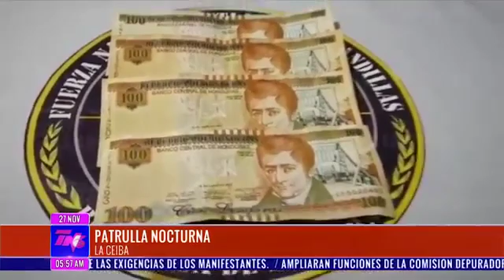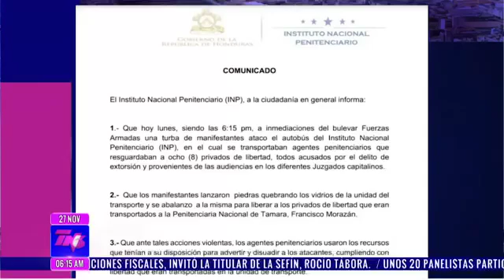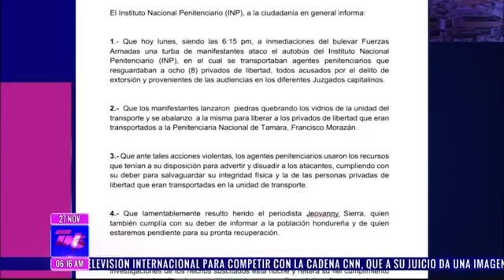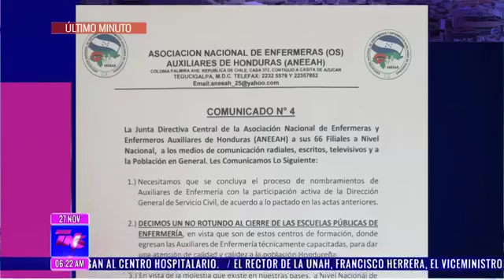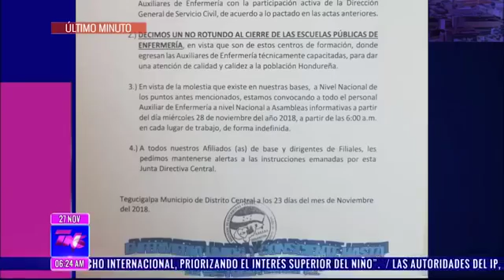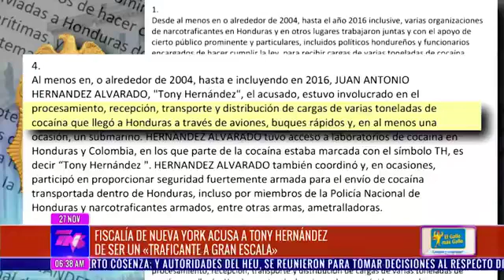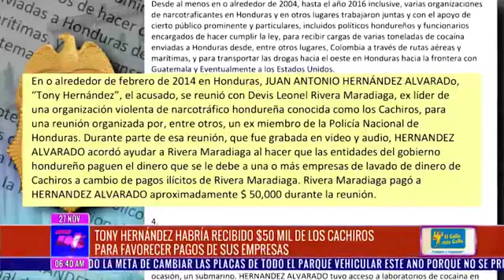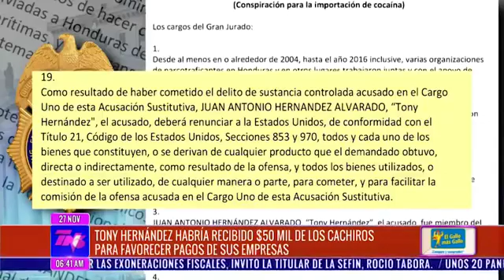TN5 MATUTINO 20181127